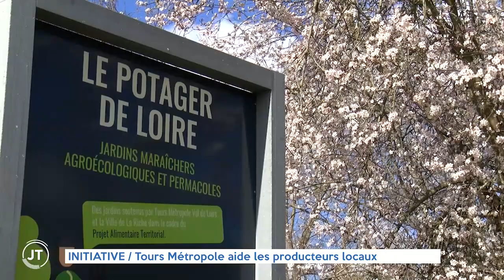[Transition écologique] Tours Métropole Val de Loire aide les producteurs locaux